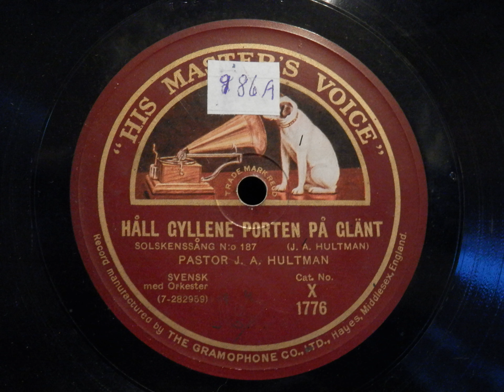Pastor J A Hultman - Håll gyllene porten på glänt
Stenkakor i Trelleborg presenterar:
Solskenssång nr 187
Inspelad i Berlin 1924